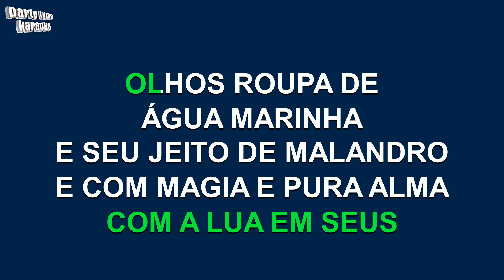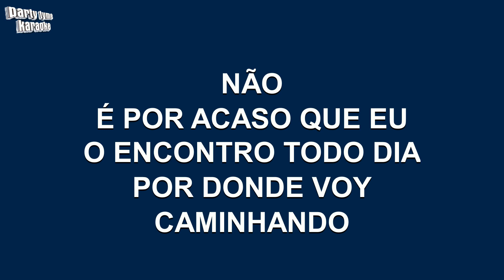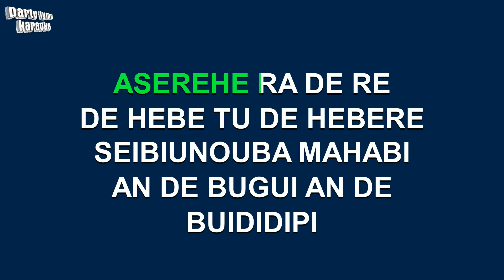Rouge - Ragatanga (Versão Karaokê)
Versão karaokê de 'Ragatanga'
popularmente cantada por Rouge,